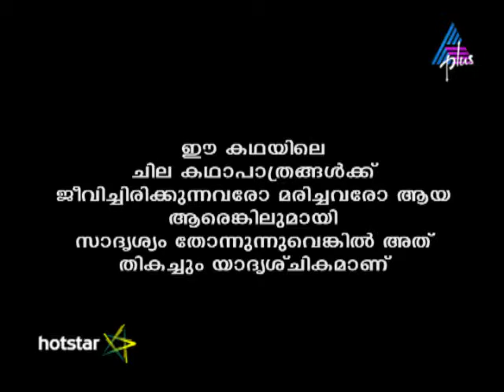Kadamattathu Kathanar Episode 234 06-01-17